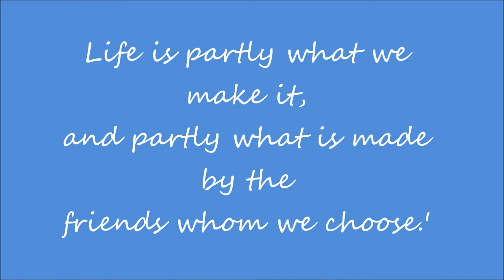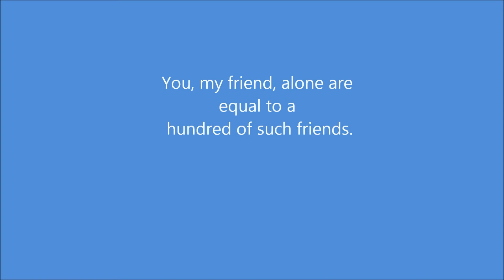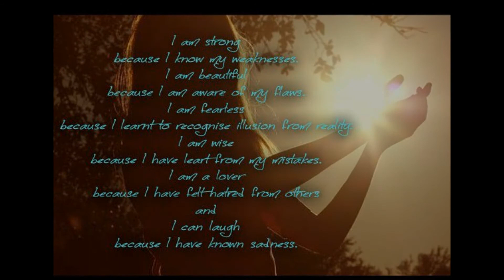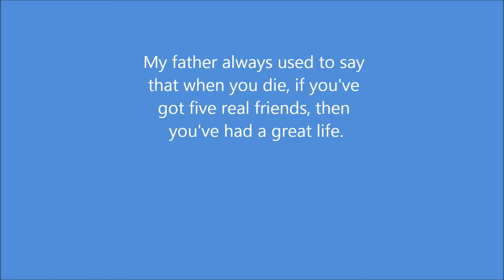clarence bday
slide show for my friend bday..:)